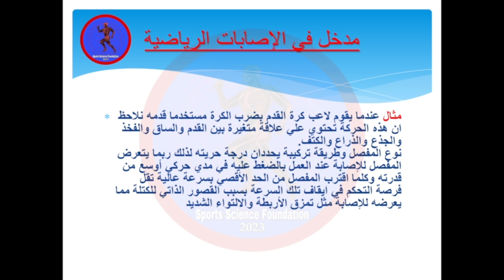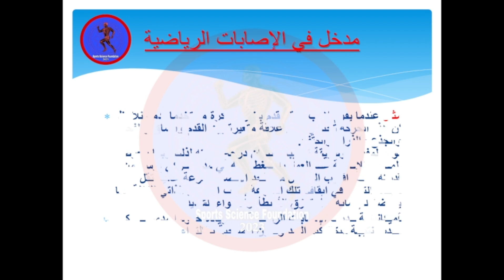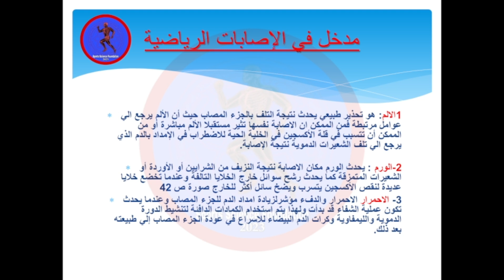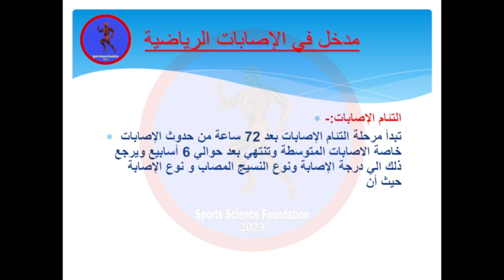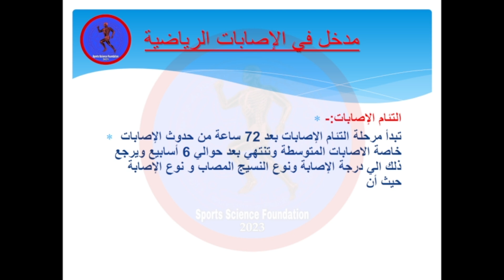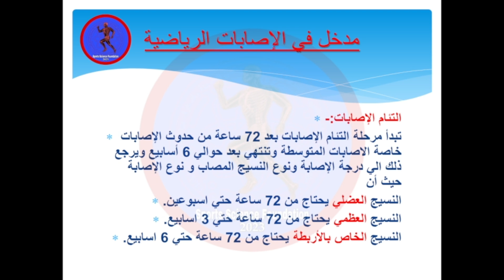الإصابات الرياضية المحاضرة الرابعة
الإصابات الرياضية المحاضرة الرابعة ضمن إطار محاضرات كورس الإصابات الرياضية أونلاين مجاني لطلاب وخريجي كليات التربية الرياضية.